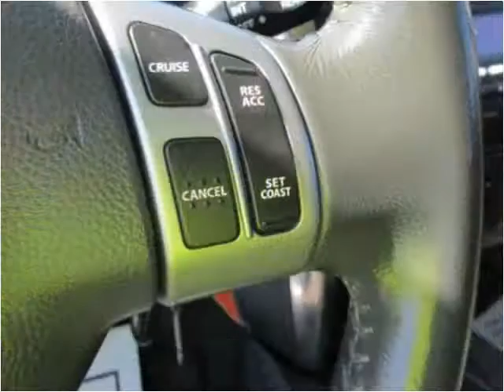2011 Suzuki SX4 Crossover Used Cars Accident MD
This 2011 Suzuki SX4 Crossover is available from Art Butler Auto Sales.